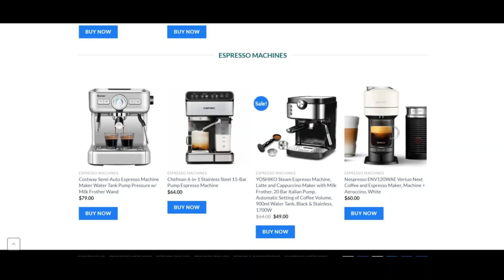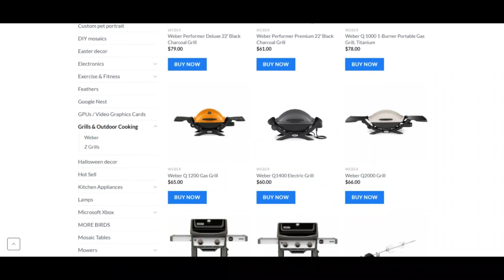Wholesalehour.Shop Reviews [ With Proof Scam or Legit ? ] Wholesalehour ! Wholesalehour Shop Reviews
Wholesalehour.Shop Reviews [ With Proof Scam or Legit ? ] Wholesalehour ! Wholesalehour Shop Reviews ! Wholesalehour Reviews

The perception score of wholesalehour.retail outlet is incredibly smaller. This can be a strong indicator that the website might be a fraud.

We rated wholesalehour.store applying a Laptop method. The algorithm has scanned the website investigating the source code acquiring utilized, conditions and terms, registry, locale of the Business and when the website has acquired many favourable or detrimental critiques. Scamadviser employs All of this details to generate a have confidence in score.